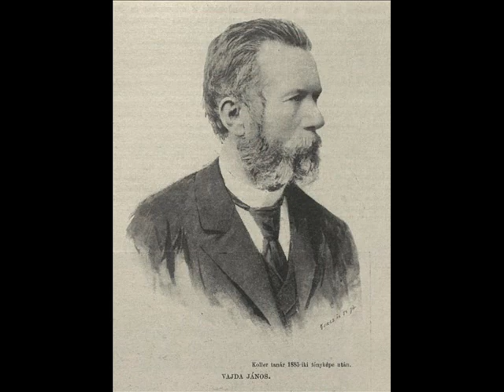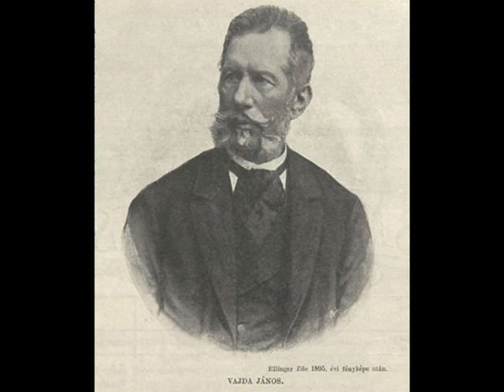Vajda János: Húsz év múlva (Helyey) zenével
Húsz év múlva

      (Gina emlékkönyvébe)

Mint a Montblanc csucsán a jég,
Minek nem árt se nap, se szél,
Csöndes szívem, többé nem ég;
Nem bántja újabb szenvedély.

Körültem csillagmiriád
Versenyt kacérkodik, ragyog,
Fejemre szórja sugarát;
Azért még föl nem olvadok.

De néha csöndes éjszakán
Elálmodozva, egyedül -
Mult ifjuság tündér taván
Hattyúi képed fölmerül.

És ekkor még szivem kigyúl,
Mint hosszu téli éjjelen
Montblanc örök hava, ha túl
A fölkelő nap megjelen...

1876.